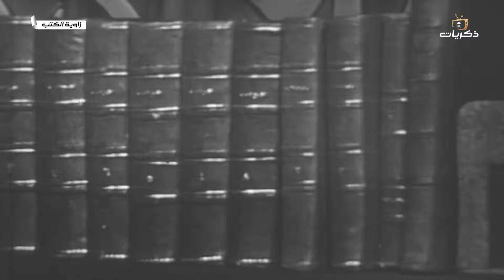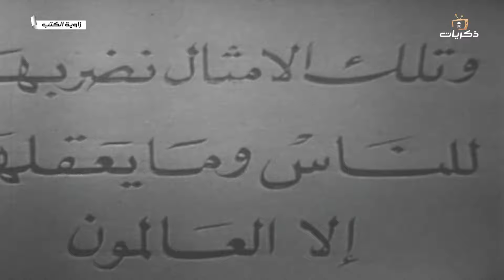برنامج زاوية الكتب الحلقة التاسعة والثمانون